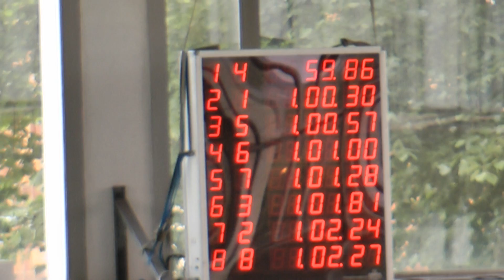XIXe Coupe des Régions - Trophée Jean-Pommat 100 Dos M. Séries Cadets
SZABO Robin  1996  BEL  NORD-PAS-DE-CALAIS